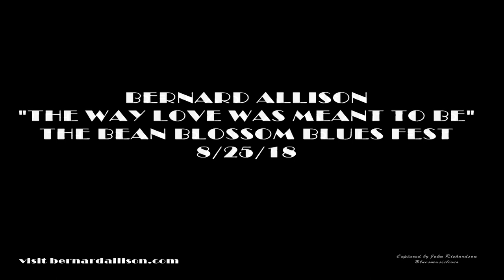BERNARD ALLISON "THE WAY LOVE WAS MEANT TO BE" 8/25/18 @ THE BEAN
Bernard live @ The Bean Blossom Blues Fest 2018 !
Allison is the king of groove and smokin’ guitar chops, and the new album, Let It Go showcases plenty of soul-satisfying guitar work. It’s an upbeat, and even uplifting record with genre bending tunes that Allison largely wrote himself, with the exception of two covers and two by his father.